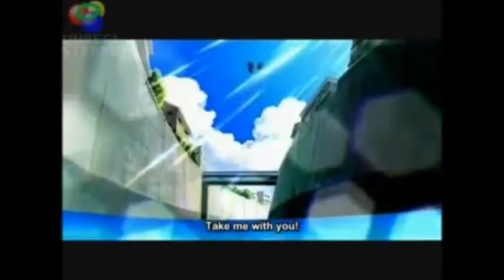The zatch bell Movie